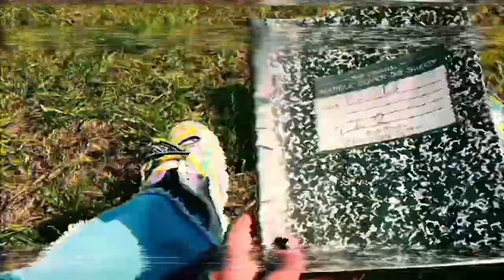PLU2O - BOOK IN THE RAIN (VISUALIZER)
(Prod. Ryin Beats)